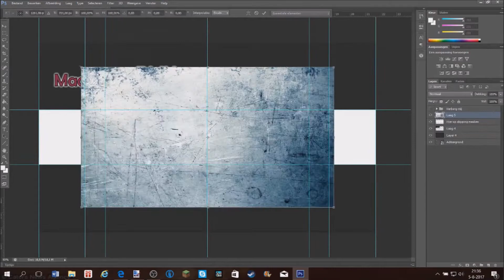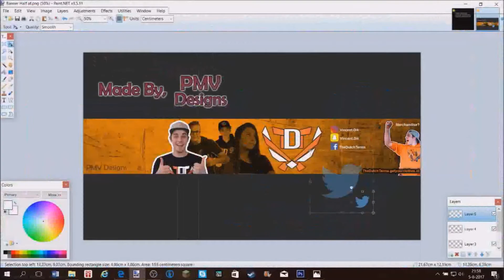TheDutchTerms-Banner Dual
Meer info!

-Vond je het een leuke video?
Doe dan een duimpje omhoog

-Meer zien?

-Een vraag of idee?
Laat het weten in de reacties!

Voorwaarden:

Al mijn werk is copyrighted, dit betekent dat als het gebruikt/nagemaakt wordt zonder licensie ik maatregelen ga nemen. Dit kan leiden tot een strike.

Je krijgt je design niet eerder opgestuurd dan dat je hebt betaald.